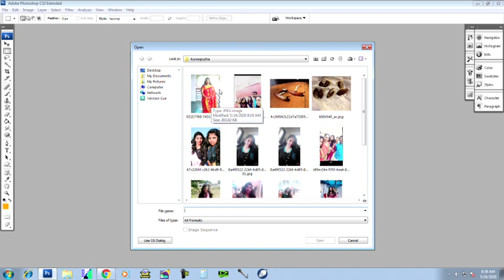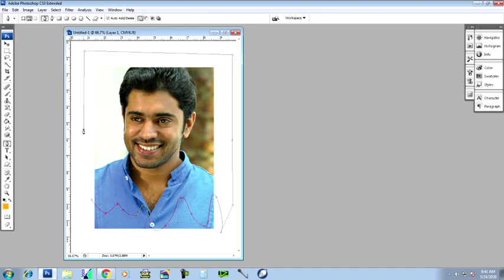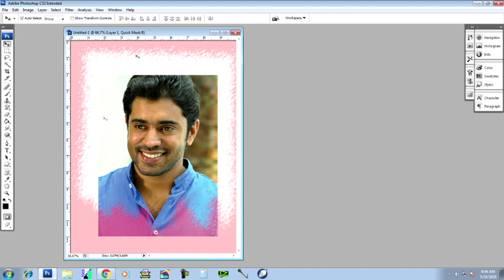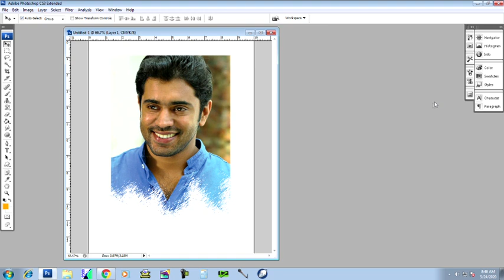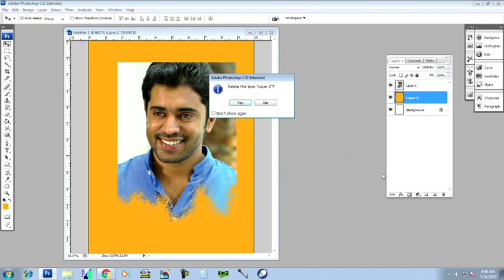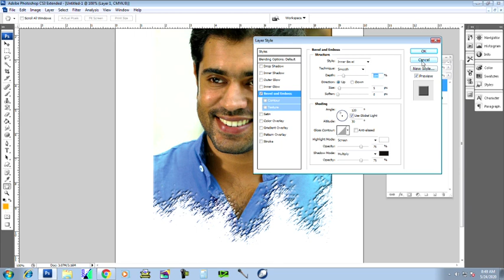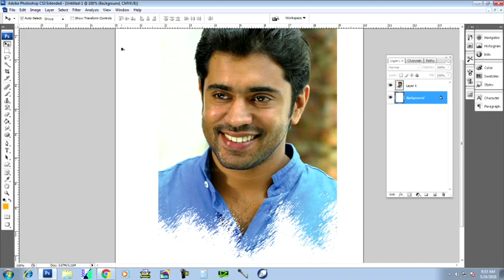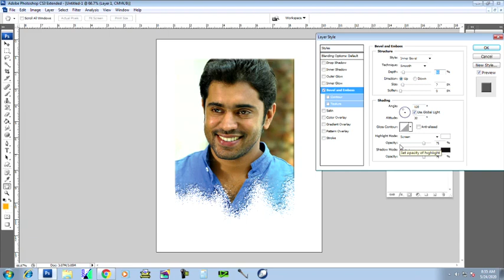Photoshop Malayalam Part 23 | ഫോട്ടോഷോപ്പ് മലയാളം | Mask Effect apply in Image